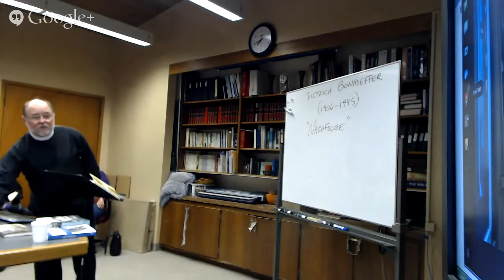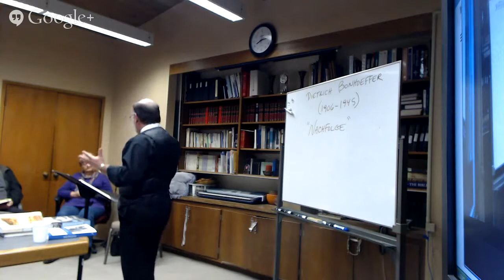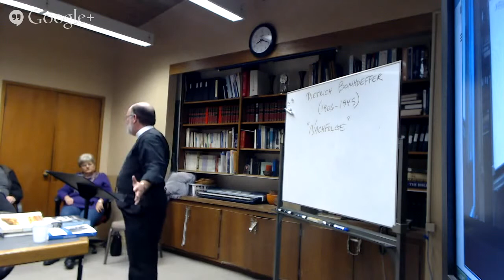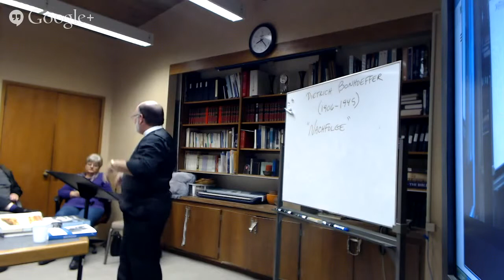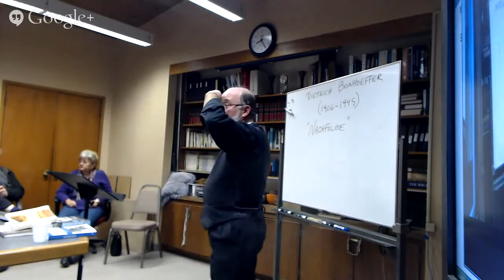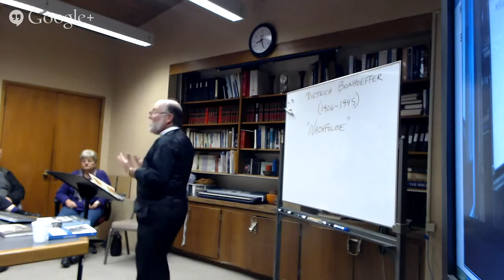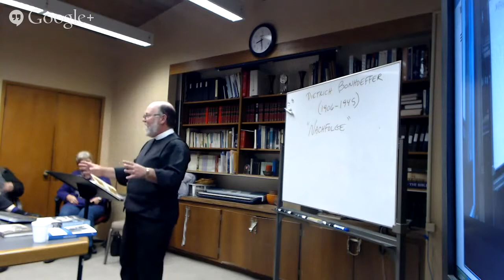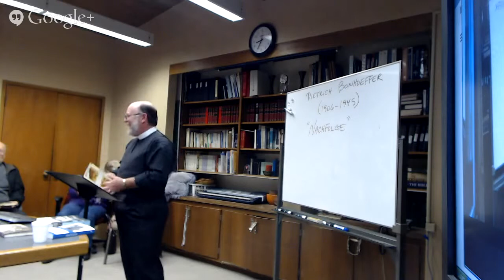Bonheoffer: Cost of Discipleship - Week 1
Pr. Hurst leads this multi-week book study on Dietrich Bonhoeffer's seminal 1938 work on Matthew's Sermon on the Mount, The Cost of Discipleship.  Bonhoeffer, a German Lutheran pastor and theologian who was martyred under the Nazis in 1945, challenges readers to reject the easy grace of a merely nominal faith, and to take up the cross and calling of costly grace.